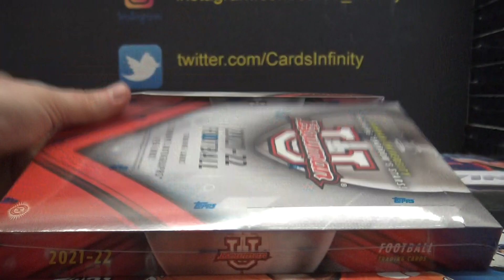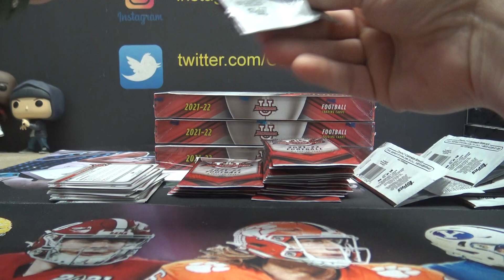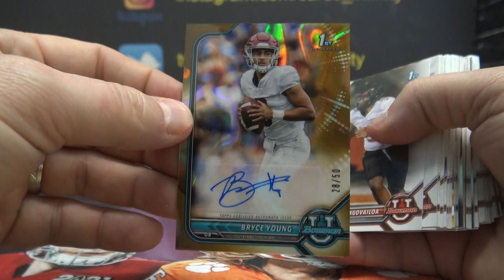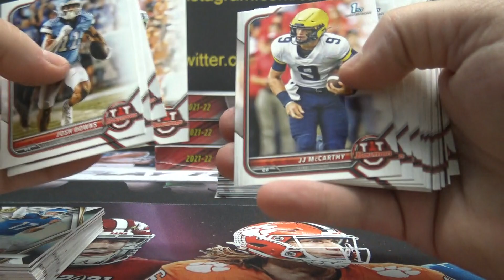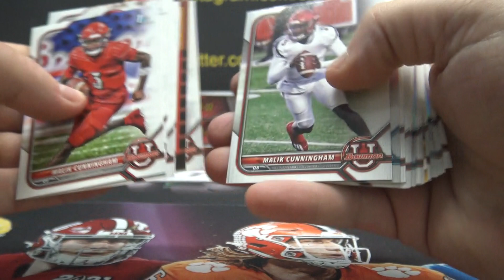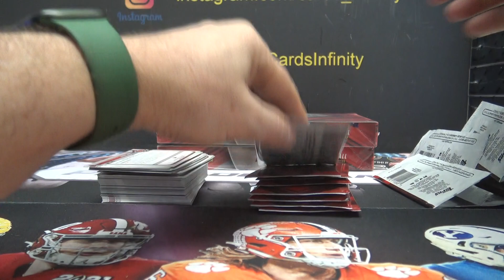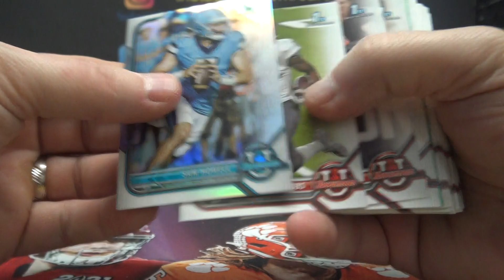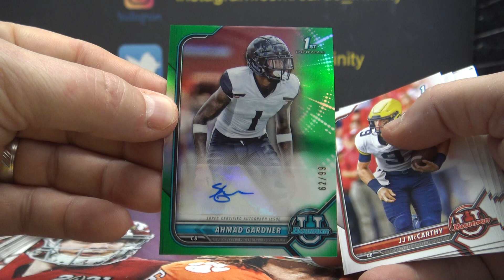Jeremy B's 2021/22 Bowman University Football 4 Box Break Part 1/2